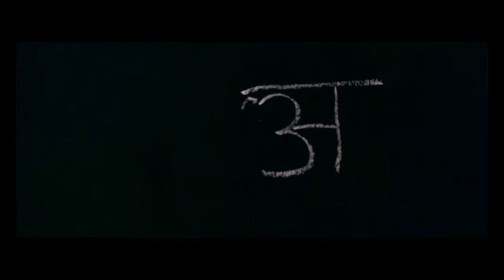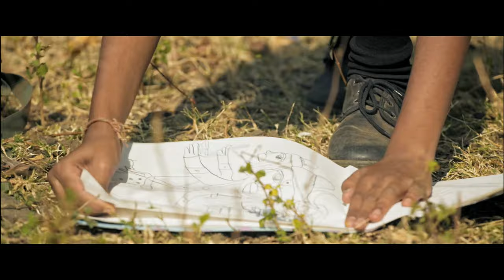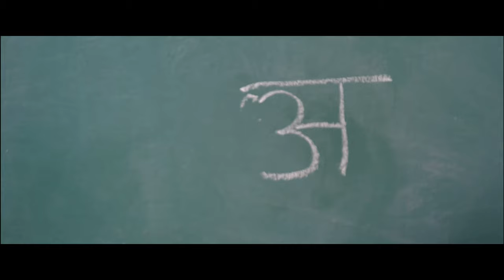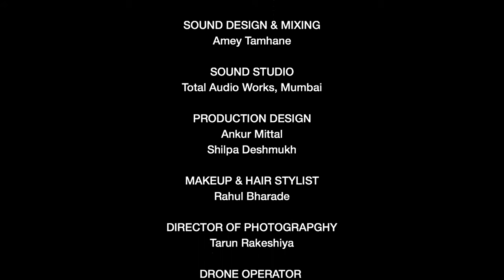Hindi Short Film - Awakening | Social | Children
The Story is about a village girl who compares herself with other school going kids. Two parallel stories where a girl wants to study desperately and the kids indulged in outdoor activities. The film is not only suggesting to educate a girl but to give direction to them and support every kid apart from studies. The fail attempts of every kid need a hand of hope and the positive change in society will take place.

Cast & Crew:
Director: Abhinay Deshmukh
Producer: Avirat Films
Editor: Sanjeev Rathore
Actors: Anandi Ghodgaokar - Jaagrati,